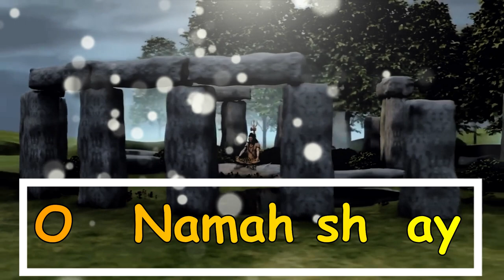Om namah shivay | shivji whatsapp status | Status Guru | Mahadeva | Bholenath status | 2020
om namah shivay om namah shivay ...!!!

Mahadev whatsapp status | new mahadev whatsapp status | shiv ji whatsapp status | AdakaraMahadev whatsapp status | new mahadev whatsapp status | shiv ji whatsapp status

महाकाल के सायरी, महाकाल शायरी 2020, महाकाल शायरी फोटो, महाकाल शायरी स्टेटस, महाकाल शायरी, महाकाल शायरी प्रशांत पाल, महाकाल शायरी परशु  , महाकाल शायरी रिंगटोन, महाकाल शायरी स्टेटस 2020 महाकाल डायलॉग song, महाकाल डायलॉग स्टेटस, महाकाल डायलॉग रिंगटोन, महाकाल डायलॉग डीजे सॉन्ग, महाकाल डायलॉग सॉन्ग, महाकाल डायलॉग, महाकाल डायलॉग dj, महाकाल डायलॉग 2020